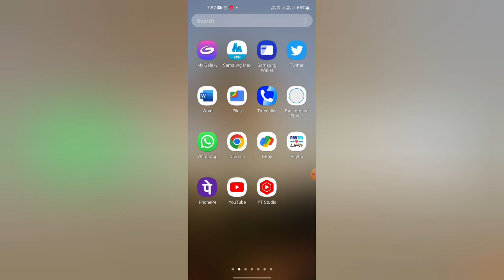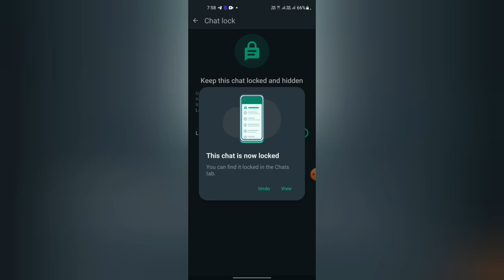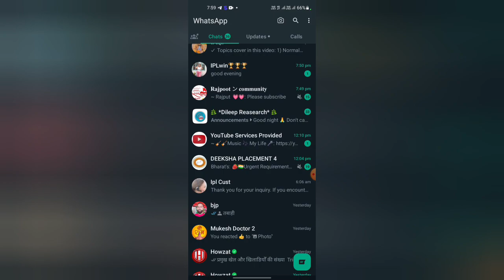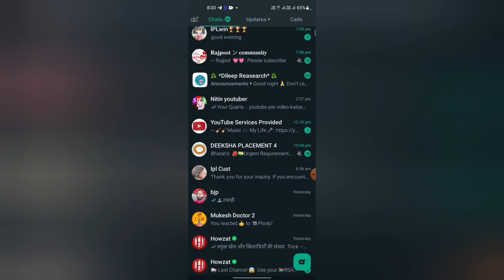What's Up Chats Hide Kasa Kre | How To Hide What's Up Chats | Tech Support India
Topics cover in this video:
1) Normal WhatsApp Me Chat Hide Kaise Kare
2) WhatsApp Pe Chat Hide Kaise Kare
3) WhatsApp Chat Ko Hide Kaise Kare
4) WhatsApp Ki Chat Hide Kaise Kare
5) WhatsApp Chat Hide Kaise Kare Bina App Ke
6) WhatsApp Chat Kaise Hide Karen
7) WhatsApp Chat Kaise Hide Kare 2023
8) WhatsApp Chat Kaise Chupaye
9) How To Hide Chat On Whatsapp
10) WhatsApp Par Chat Kaise Chupaye
11) How To Hide WhatsApp Chat
12)Business what's up Chats kasa Hide kren
13)Girl Friend Ki What's up Chats kasa Chupaye
14) What's up Chats Unhide  kasa kra
15) Unhide Chats on What's up

________ My Name ___________________
               Suneel Kumar, From UP (India)